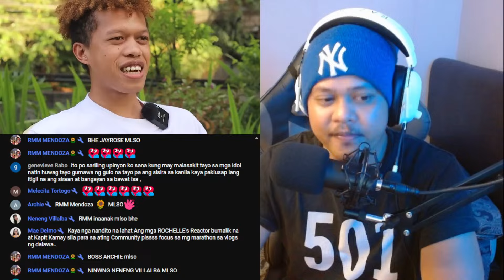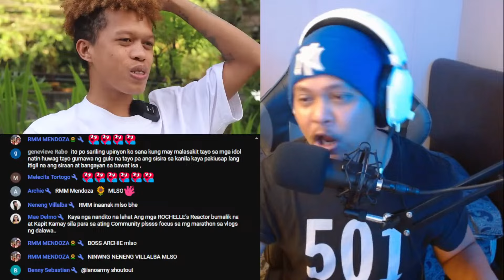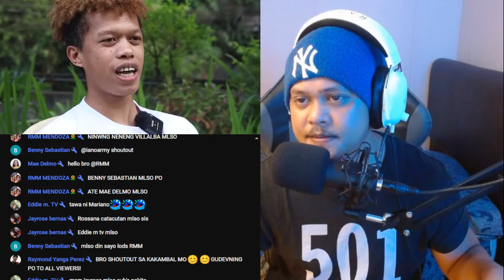⭕️HALA KA! MARDY IKAKASAL NA PALA AT MGA MAGULANG NI CINDY MAY IBINULGAR TUNGKOL KAY MARIANO G!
SA MGA GUSTONG MAGKAROON NG CUSTOMIZED CUP BISITAHIN LAMANG ANG FB PAGE NG CREATIVE KREW

PARA SA INYONG MGA KATANUNGAN MAAARI LAMANG LANG PO I-MESSAGE PO AKO SA AKING FB PAGE: